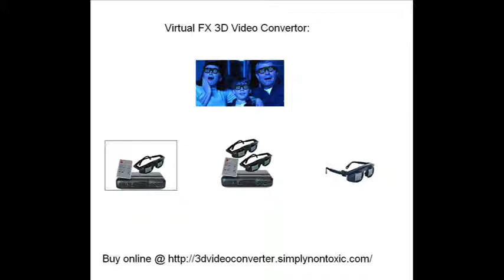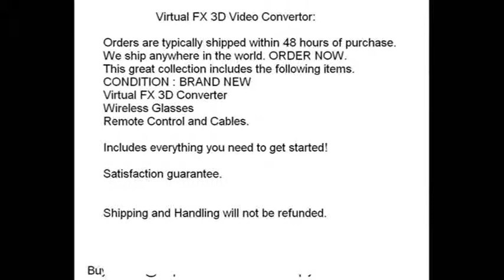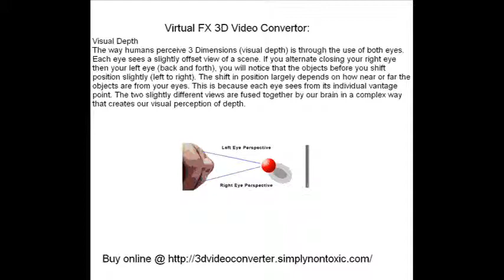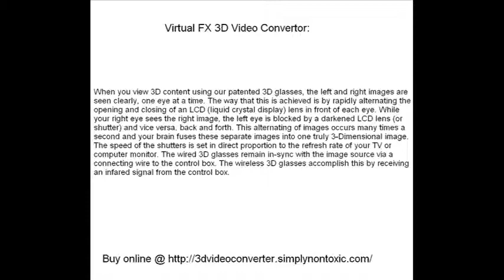3d Video Converter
3d Video Converter - Simply connect this to your TV and put on the 3D wireless glasses and enjoy.